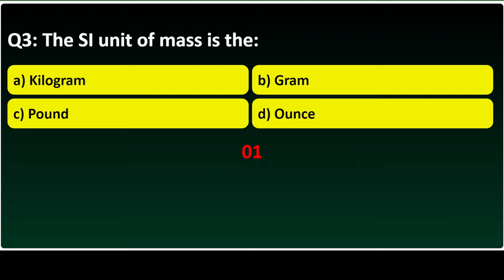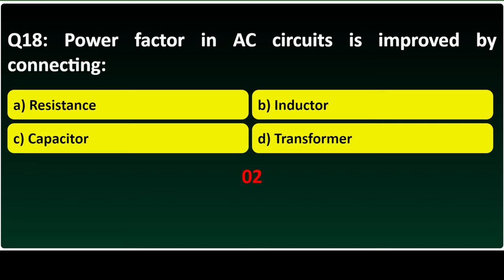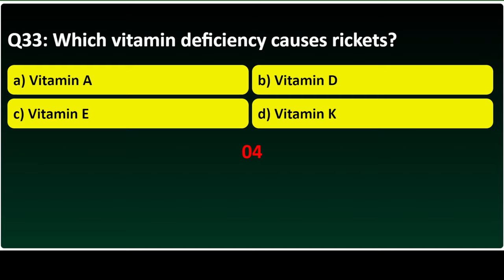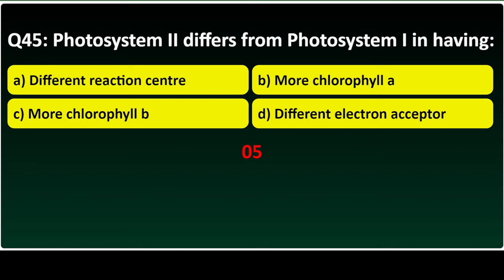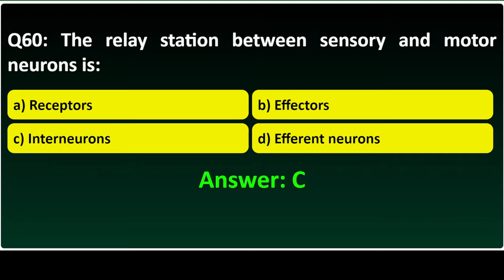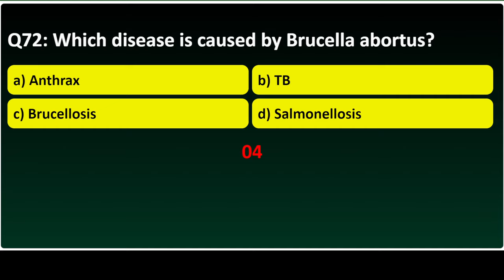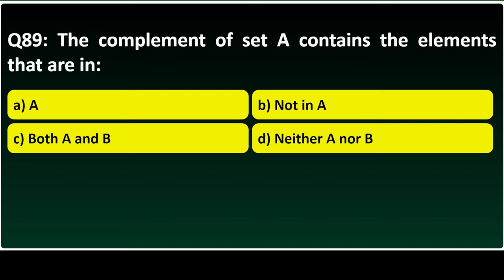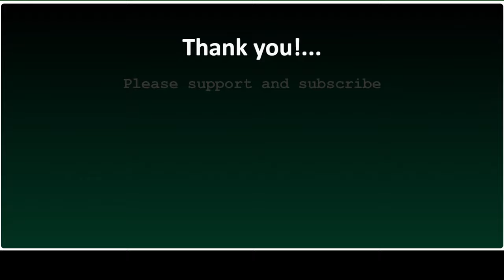Kerala PSC Diary Farm Instructor Exam Mock Test 2023 | Level-2 | Last Minute Preparation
🚀 Get ready for the Kerala PSC Diary Farm Instructor Exam on December 16, 2023, with our comprehensive mock test! This video features 100 MCQ questions covering Plus One & Plus Two Science level subjects including Physics, Chemistry, Mathematics, Botany, Zoology, Dairy Science, and more. Perfect for last-minute preparation, our mock test will help you assess your knowledge and boost your confidence.

🔍 Subjects Covered:
- Physics
- Chemistry
- Mathematics
- Botany
- Zoology
- Dairy Science
- Biology

📆 Exam Date: December 16, 2023

🎯 Key Features:
- 100 MCQ Questions
- In-depth Coverage of Relevant Subjects
- Effective Last-Minute Preparation Tool

📌 Important Note: This mock test is designed to supplement your preparation strategy. Make the most of your study time and increase your chances of success in the upcoming Kerala PSC Diary Farm Instructor Exam!